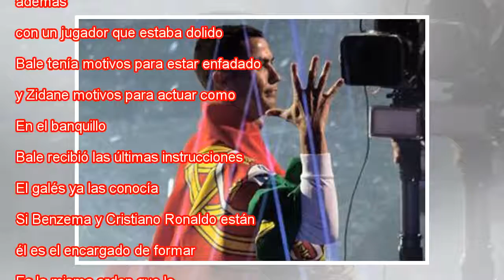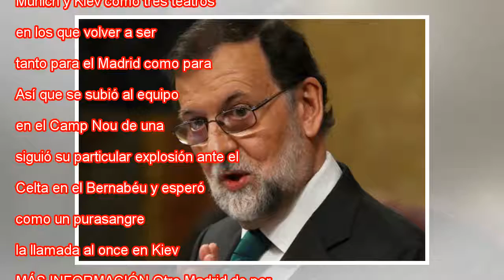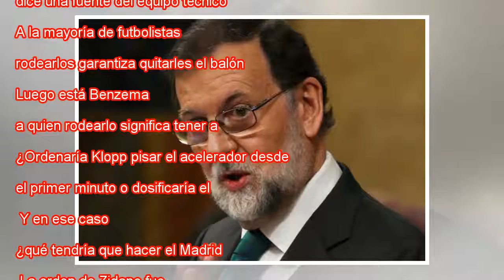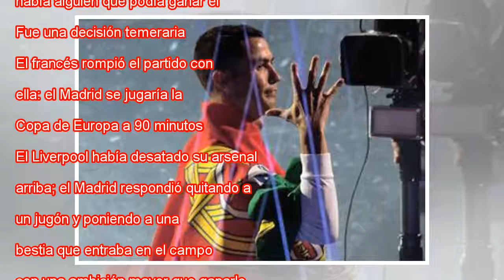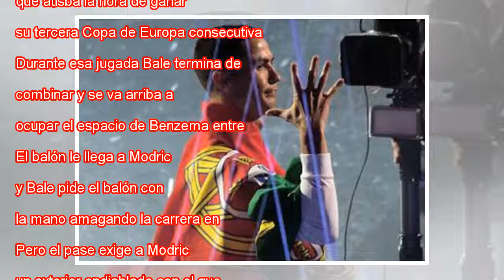Un tiburón suelto en la pecera de Liverpool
Gareth Bale salió al campo en el minuto 60. Extrañamente temprano, sobre todo en una final y cuando se había agotado ya un cambio por lesión. Con prórroga, Bale hubiese jugado 70 minutos, prácticamente un partido. Y el Madrid, empatado, se quedaba so...